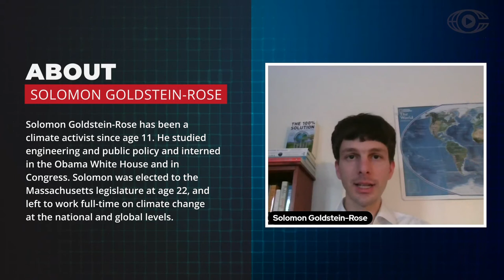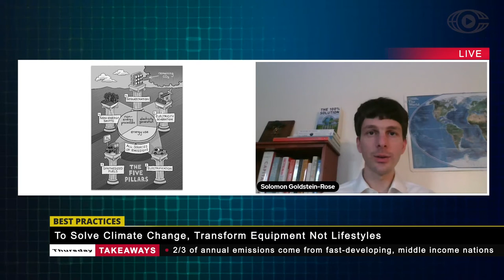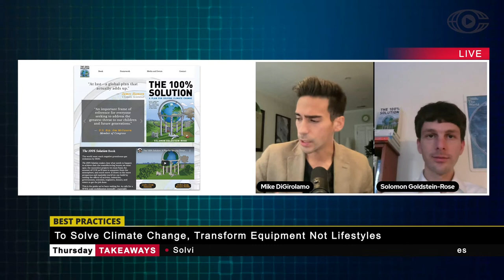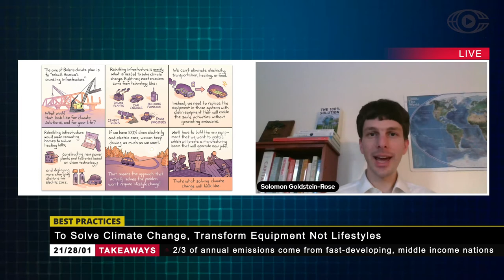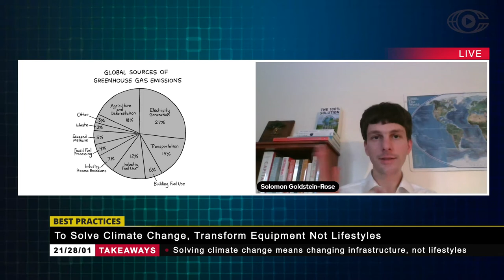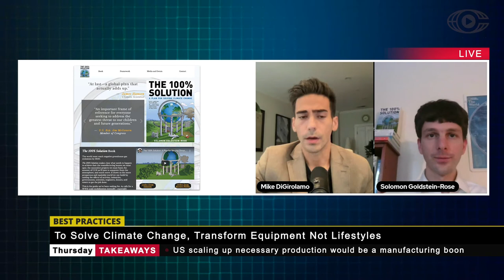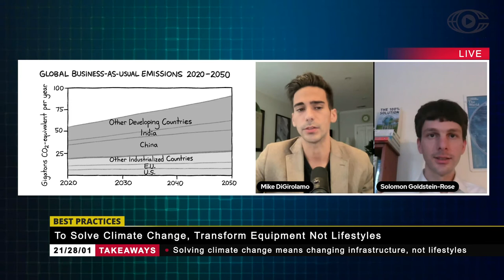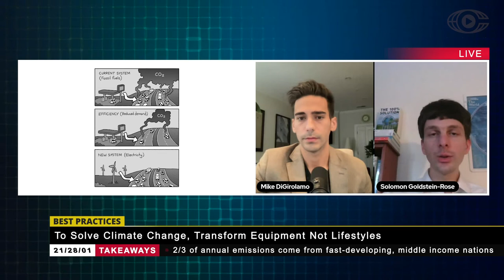To Solve Climate Change, Transform Equipment Not Lifestyles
Solomon Goldstein-Rose has been a climate activist since age 11. He studied engineering and public policy and interned in the Obama White House and in Congress. He was elected to the Massachusetts legislature at age 22, and left to work full-time on climate change at the national and global levels. Solomon joins us today to talk about how the United States could singlehandedly solve most of the current climate crisis with infrastructure changes, not necessarily lifestyle ones. He outlines a detailed plan in his new book 'The 100% Solution: A Plan for Solving Climate Change.'